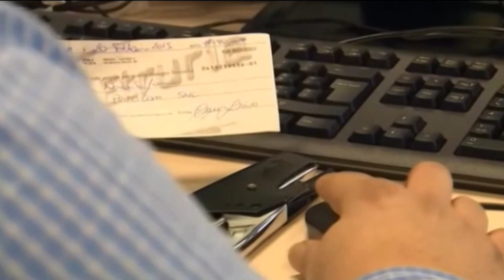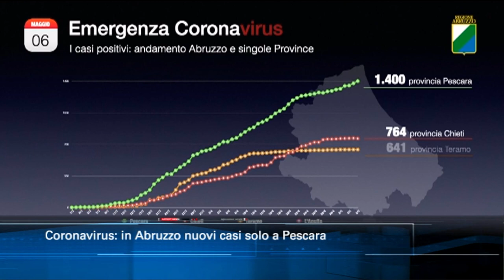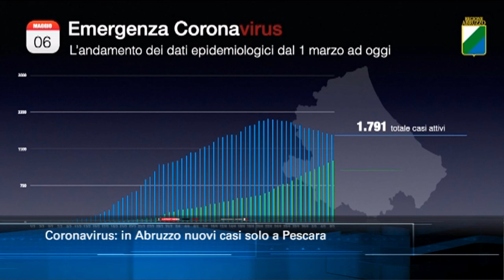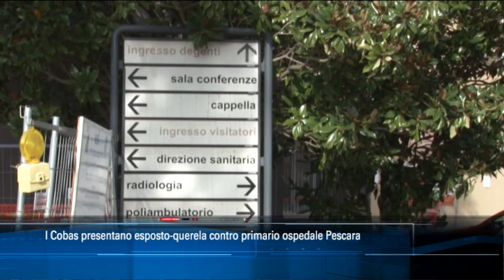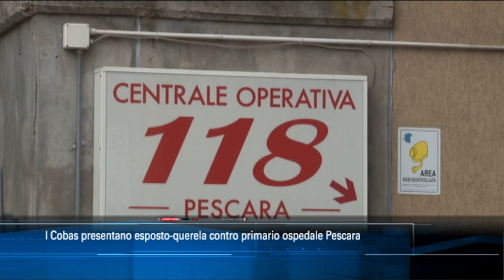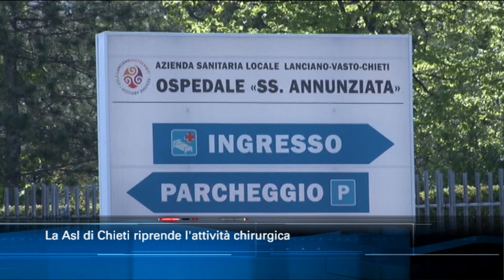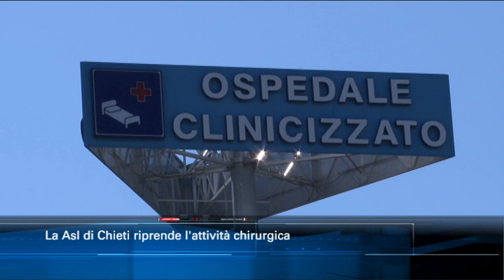TgSei Edizione delle 19 Mercoledì 6 maggio 2020